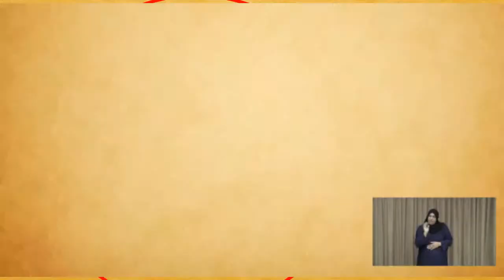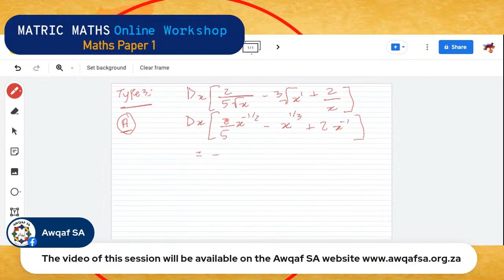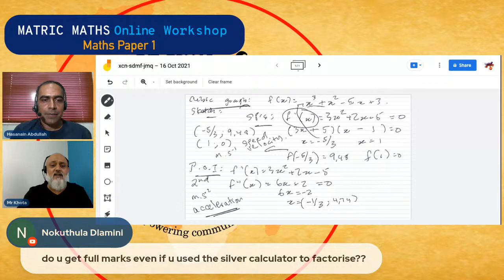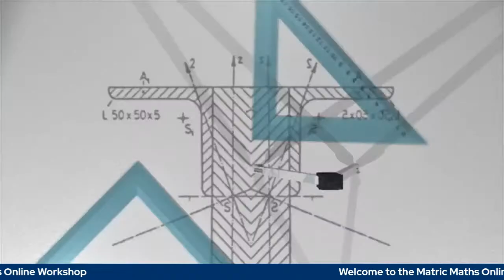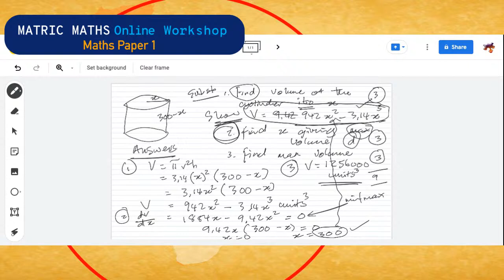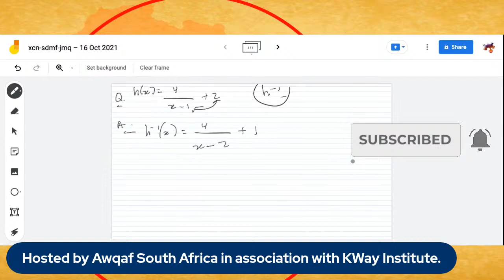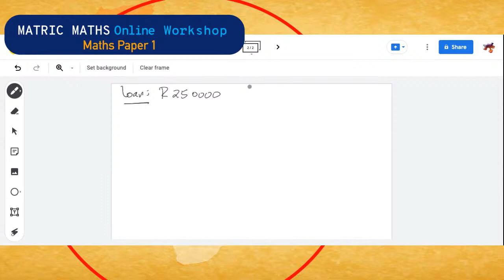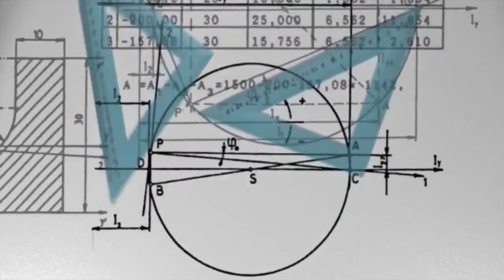Matric Maths Online Workshop - Maths Paper 1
This is an online Matric Maths workshop to prepare grade 12 learners for the final mathematics exam.

Event Details
Saturday, 16 October 2021 - Mathematics Paper 1
10:00 am - 15:00 pm

Mathematics Paper 2 will take place on Sunday, 17 October 2021.